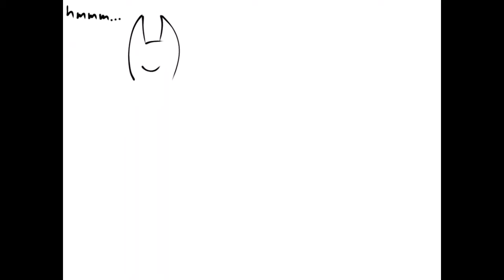Attempt at speedrunning making an original species (3 1/2 hours)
I also wrote a song for them cuz why not.

Time was 3 hours 47 minutes (with editing time it was about 5 hours)

Don’t make any without permission, they’re a closed species, so like… yeah…
Thanks.

Also both songs were by me if you couldn’t see the thing:

Snack Time! (Unused intro)
By: WaffleChip

Twiglin Vibes
By: WaffleChip

Any questions can go in the comments… uhm… I’ll try making a carrd later I’m really tired :/